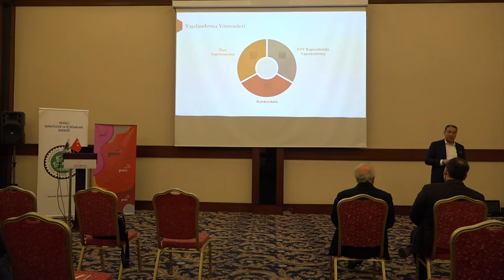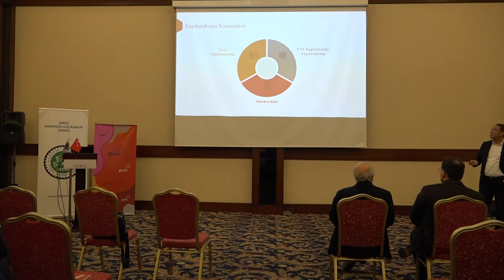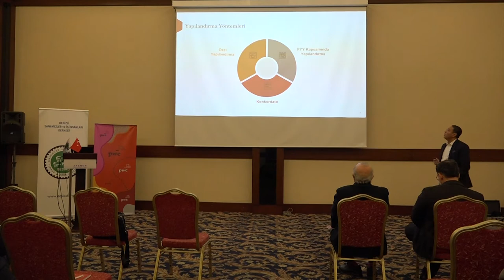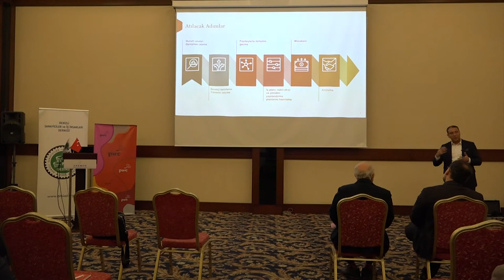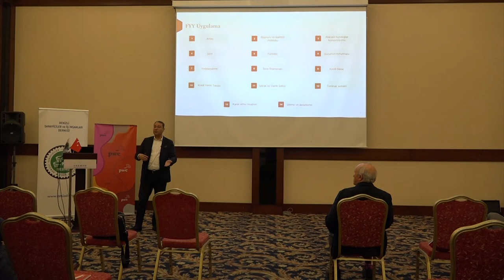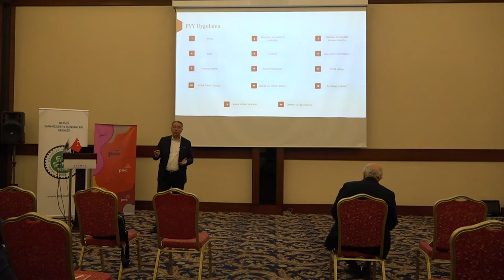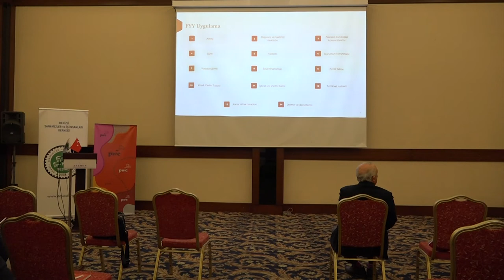Desiad Pwc Türkiye İş Birliği İş Dünyası Buluşmaları Etkinliği - Bölüm 2